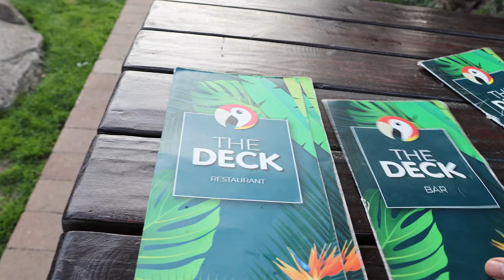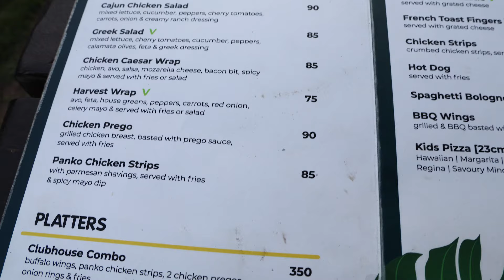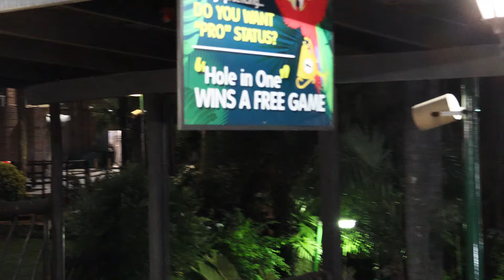Adventure golf | Miniature Golf | Date Night | Things to do in Johannesburg South Africa | Lost my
spend the day with us beautiful people, we are at Adventure Golf and its so beautiful so much tranquility and nature .